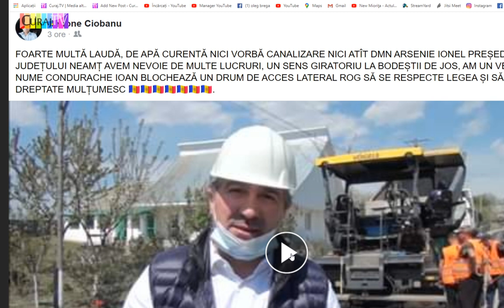Președintele consiliului județean s-a filmat în fața casei lui - Curaj.TV